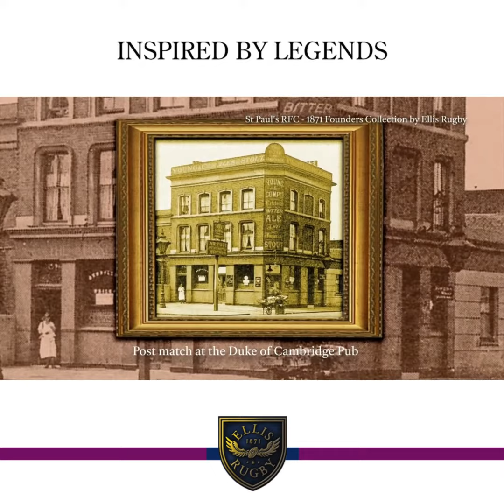1871 Founders St Pauls Story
Founding Member of the Rugby Football Union in 1871 – St Paul’s Rugby Shirt 1871

In the annals of rugby history. St. Paul’s FC stands as a founding pillar. Integral to the inception of the Rugby Football Union in 1871. As a stalwart among the 32 members representing twenty-one London and suburban football clubs. They played a pivotal role in establishing the fundamental principles of the sport. Moreover, on January 26, 1871, at the Pall Mall Restaurant in Regent Street, these visionaries united in unanimous agreement on the necessity of forming a Rugby Football Society. Furthermore, this historic gathering marked the birth of the Rugby Football Union.

St Paul’s Rugby and the Union’s Foundation

In addition, St. Paul’s FC emerged as vanguards of this movement, contributing significantly to the Union’s foundation. Also, their dedication was evident as they elected a president, secretary, treasurer, and a committee of thirteen, entrusted with formulating the game’s laws based on Rugby School’s established code. These early proponents set the stage for the enduring legacy of rugby, shaping its rules and ethos.
St Paul’s FC early matches in 1871 were played at Battersea Park
The school’s early ‘home’ matches held at Battersea Park, with changing facilities at Rosary Lodge and post-match refreshments at the nearby ‘Duke of Cambridge,’ embodied the fervor and camaraderie integral to the sport’s roots. In 1884, marking a historic shift, St. Paul’s FC relocated from its original site near St. Paul’s Cathedral to a new abode on Hammersmith Road in West Kensington, signaling the school’s evolution alongside the game it helped to nurture.

Ellis Rugby encapsulates the essence of the St Paul’s Rugby Club

Ellis Rugby, renowned for its commitment to commemorating rugby’s heritage, has created a distinguished clothing collection honoring the formation of St. Paul’s FC and their pivotal role in the genesis of Rugby Football in 1871. Their St. Paul’s Rugby Shirt 1871 collection pays homage to this historic moment, embodying the essence of tradition and the sport’s rich legacy.

Ellis Rugby encapsulates the legacy of the founders of Rugby Football
In conclusion, St. Paul’s F.C.’s founding membership in the Rugby Football Union represents a pivotal chapter in rugby’s history. Ellis Rugby’s St. Paul’s Rugby Sweatshirt beautifully encapsulates this historic legacy, enabling fans to connect with the timeless spirit of this revered institution and the influential role they played in shaping the sport we cherish today.

The 21 Club Collection by Ellis Rugby

The timeless appeal of St. Paul’s FC’s legacy resonates through Ellis Rugby’s high-quality clothing range, encapsulating the spirit and values of the era when rugby took its formative steps. For enthusiasts seeking a tangible connection to rugby’s origins, the St. Paul’s Rugby Shirt 1871 collection stands as a testament to the enduring influence of these trailblazing founders.

In conclusion, St. Paul’s FC’s indelible imprint on the formation of the Rugby Football Union remains etched in history. Ellis Rugby’s tribute through their clothing collection ensures that the legacy of these pioneers endures, offering a tangible link to the roots of rugby’s storied past.

The outstanding quality of the St Paul’s Rugby Shirt 1871 Range

Furthermore, this garment range is manufactured from satin touch 100% cotton, the St Paul’s Rugby Shirt 1871 features a detailed embroider of the St Paul’s crest. Also, includes herringbone detail and tape on the neck opening. In addition, Ellis Rugby branding on the neck and crest on the arm.

The available sizes are S – 5XL.